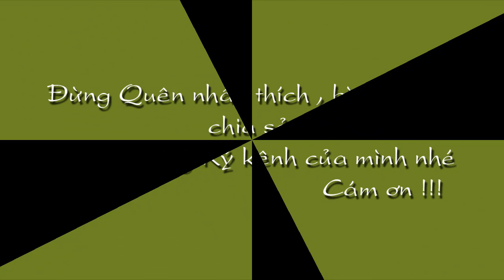Cách Xem Phong Thủy Để Dước Tài Lộc Vào Nhà Bạn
Cách Xem Phong Thủy Để Dước Tài Lộc Vào Nhà Bạn Tử vi chọn Đời Đừng quên Like Xem tử vi miễn phí , tử vi trọn đời , tử vi hàng ngày tại kênh  Kiến thức Tử Vi Trọn Đời tại :